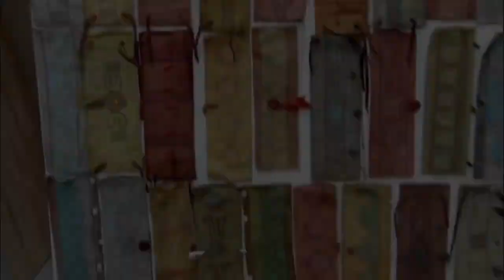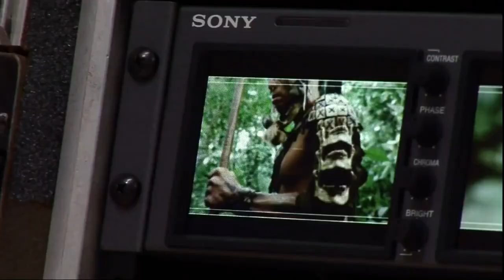Costume Apocalypto - Mayes C. Rubeo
Excerpt from 'Becoming Mayan: Creating Apocalypto', directed by Karon Aghotte.
Featuring Director Mel Gibson, Writer Farhad Safinia, Costume Designer Mayes C. Rubeo